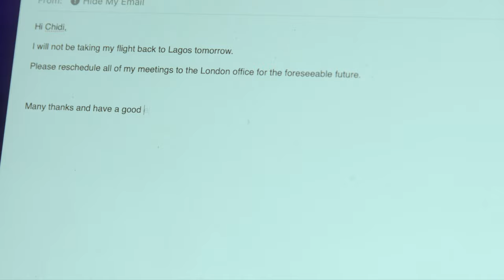BLINK OF AN EYE - Short Film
From the outside life appears to be good for hardworking wealthy Nigerian parents. Suspicion from a good friend brings to light the loving wife could be hiding something from her husband about their teenage son… until one night when he walks into the eye of the storm unexpectedly.

My film equipment list